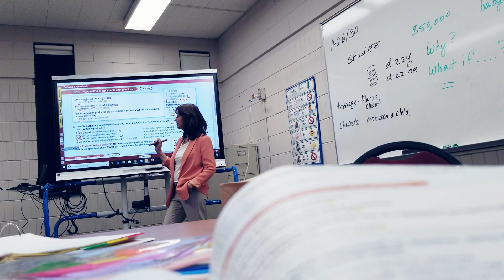Mi rutina en ESTADOS UNIDOS| Lizbeth So